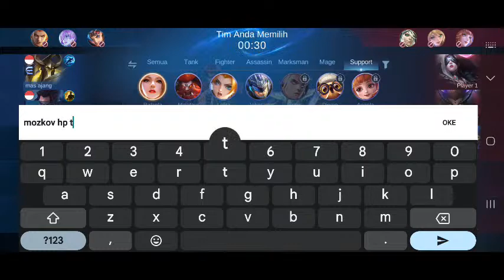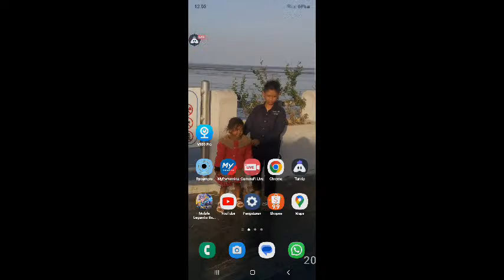Live Solo Mobile Legends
Terima kasih sudah mampir dan klik video ini.

Bantu dukungan secuil kuku kalian klik link: 🤏(⁠◠⁠‿⁠◕⁠)

Terima Kasih

Semoga anda dan kalian semua dimanapun berada. Banyak rezeki, Selalu dimudahkan dan dilancarkan segala urusanya. Amiiiiin. 🤲🙏

Kesuksesan dan kebahagiaan akan sangat berarti jika kau mau berbagi dengan orang lain.

Ketika kau berbagi dengan orang lain sebagian dari apa yang kau miliki, apa yang tersisa akan berlipat ganda dan tumbuh

Today I am streaming mobilelegends. Other popular games:
PUBG Mobile
Garena Free Fire
Among Us
Call of Duty Mobile
Fall Guys
Fortnite
Roblox
Minecraft